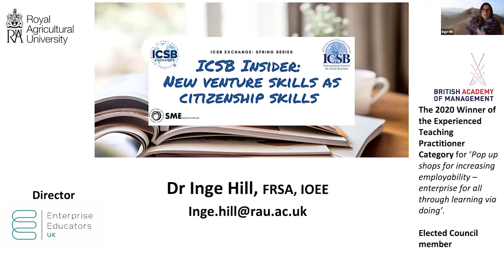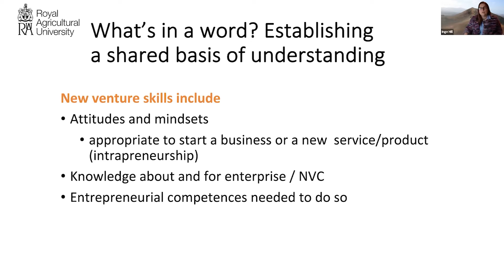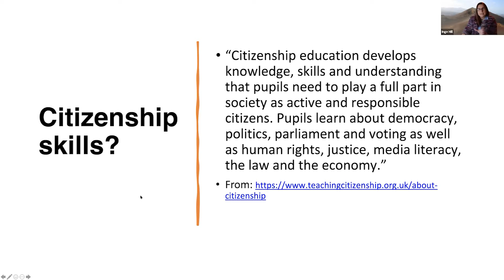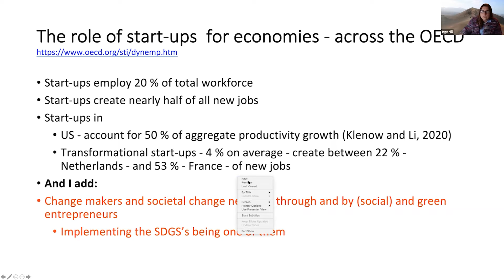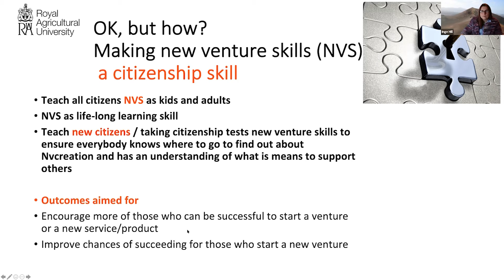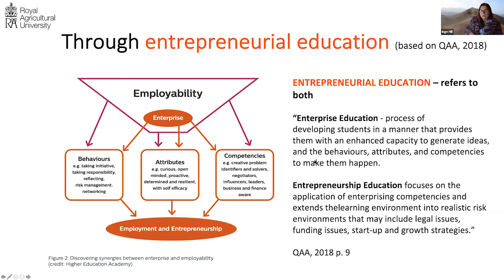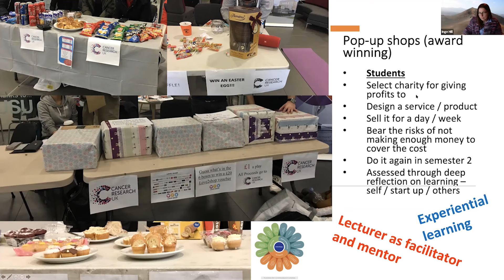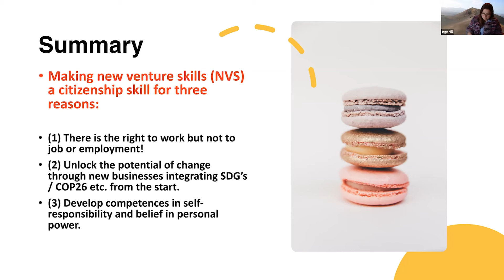New Ventures Skills As Citizenship Skills | ICSB Webinar Series